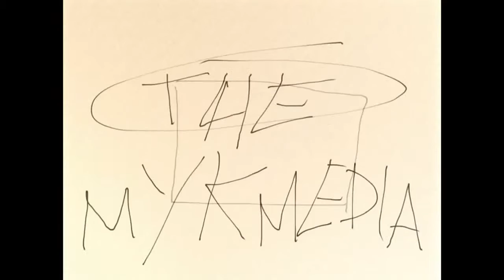Mykmedia show season 2 episode 2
Puppets...oh my!